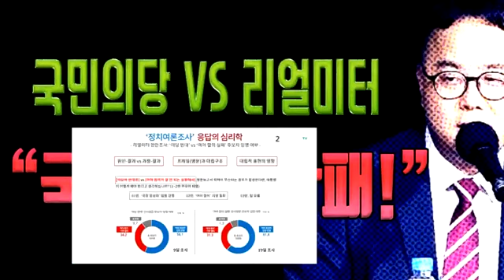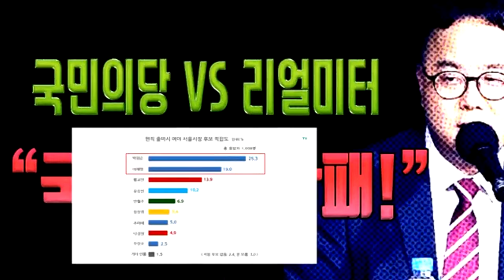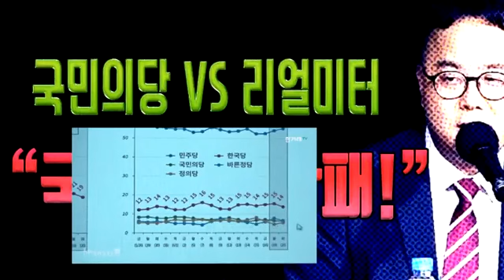국민의당 VS 리얼미터, 국민의당 개망신!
리얼미터 믿을 수 없다? 그럼 너희가 해봐! 국민의당 여론조사 대굴욕.

대한민국 최고의 팟캐스트만 선별해서 추천합니다.

국민의당 박주선 문정부 과거 적폐세력과 똑같아 국민의당 박주선 비상대책위원장이 12일 문재인 정부를 향해 “어떻게 집권만 하면 과거 적폐세력.